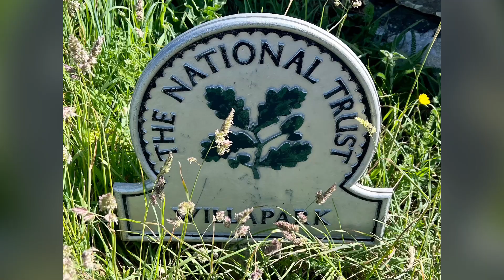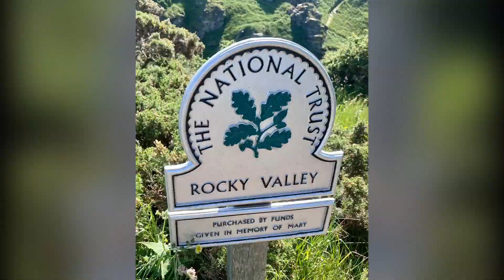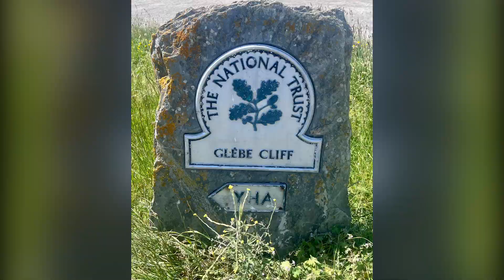TINTAGEL TO BOSCASTLE LOOP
db POLERS ON THE BEAUTIFUL NORTH CORNWALL COAST